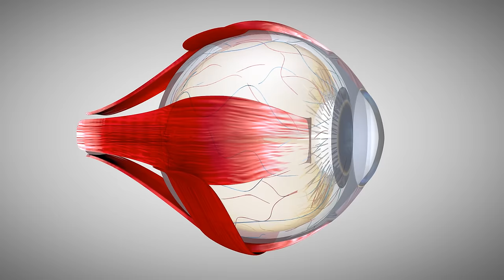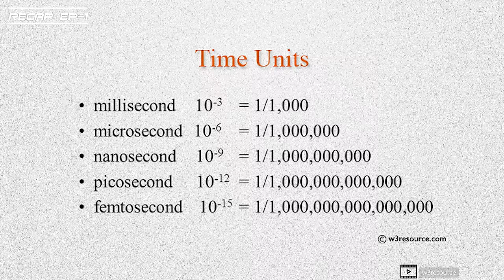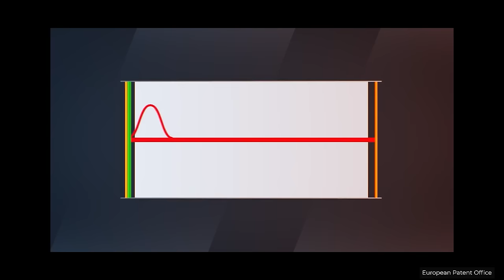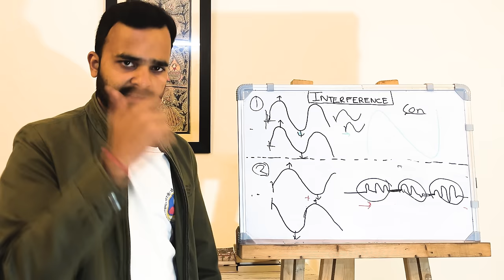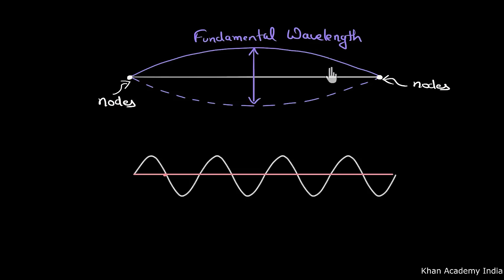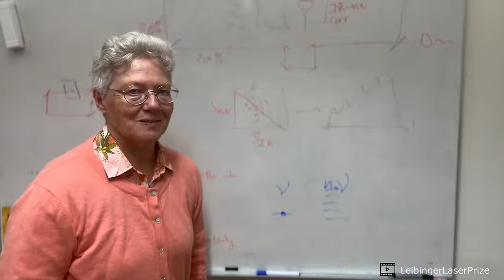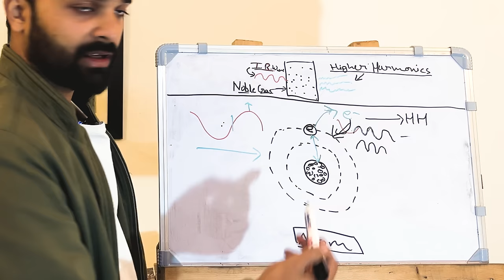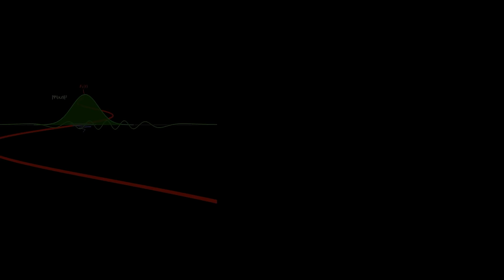🔫 Super Power of LASER - 2023 PHYSICS NOBEL PRIZE - Attosecond Pulses EP 2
Super Power of Lasers. 2023 physics nobel prize - Attosecond pulses EP2 Hindi

2023 Nobel prize in physics is awarded to three of experimental physicists for their work related to Attosecond pulses of light. These are very short pulses or flashes of light which help us observe fastest known events in universe, which is the dynamics of electrons in an atom. In a series dedicated to Attosecond physics, we are trying to dive deep into smallest units of time and deepest realm of matter.

This is the second episode in Attosecond physics series.
In this episode we’ll explore the world of laser. How lasers can be used to create shortest pulses? What is higher harmonic generation? What role did anne l’huilierre play in development of Attosecond pulses? We’ll explore basic concepts like interference, sound harmonics and theory of higher harmonic generation. We’ll understand the theoretical framework behind Attosecond pulse generation.

CREDITS

Edited by - Abhishek Yadav
Editing Assistant - Abid Ansari
Script and Narration - Ayush Yadav

REFERENCES

Cool Videos Featuring Prof. Ferenc Krausz:-

Other cool YouTube videos:-

CHAPTERS

ABOUT

Ayush Yadav graduated from IIT Guwahati in 2019. After graduation, he started working with The Lallantop. Lallantop’s Editor Saurabh Dwivedi appointed him the Science Editor of Lallantop. Ayush used to host a weekly Science Show on Lallantop - Sciencekaari.